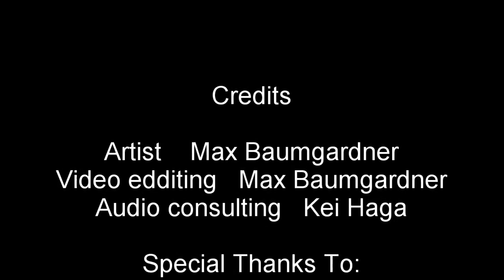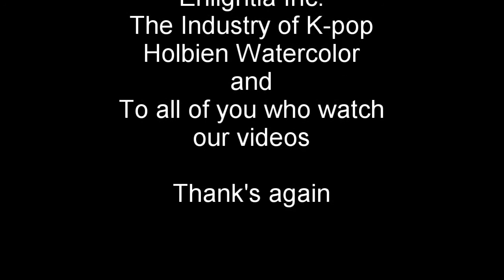Watercolor Portrait K-Pop Style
In this time-laps video, artist Max Baumgardner paints a portrait using watercolor paint.